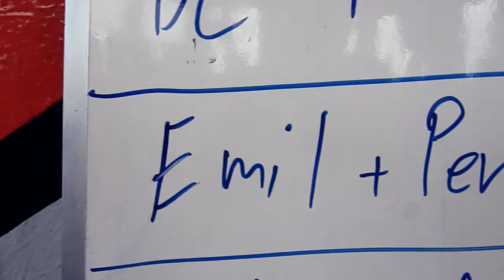Diving Koh Tao, Deep and Wreck Dives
Fun Dives with friends in Thailand, Koh Tao